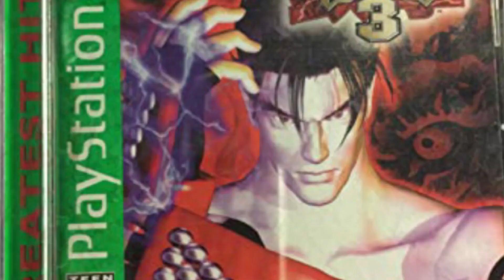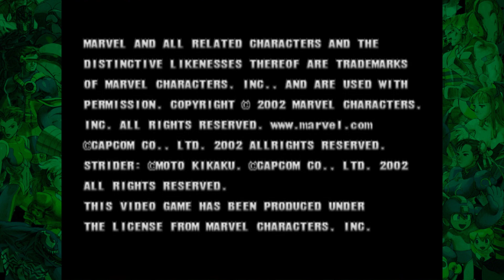Mainin Marvel vs Capcom 2 | GAME BERANTEM TERBAGUSS..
Mungkin ini adalah Fighting Game terfavorit gw sih..
dulu pas masih kecil sering banget mainin game ini di ps2..
dan banyak karakter Marvel yang gw tau dari game ini..
Disini gw mainin lagi game nya sambil membahas apa yang terlintas dipikiran dan ya.. Enjoy